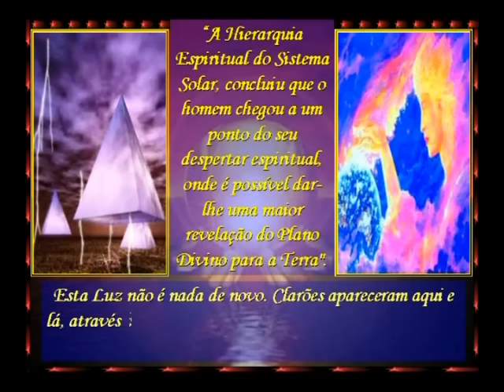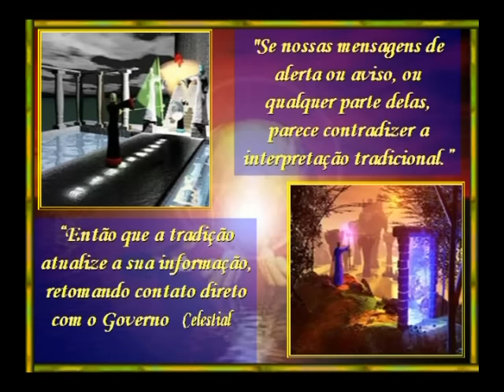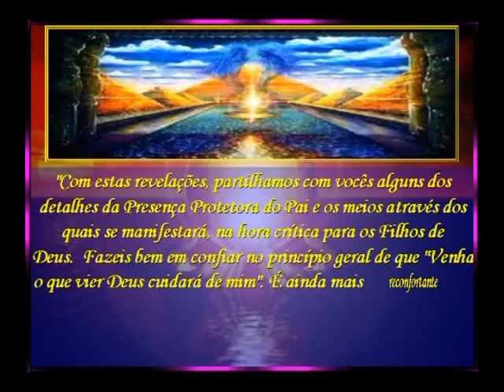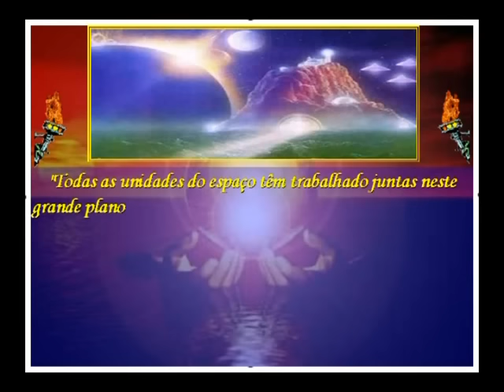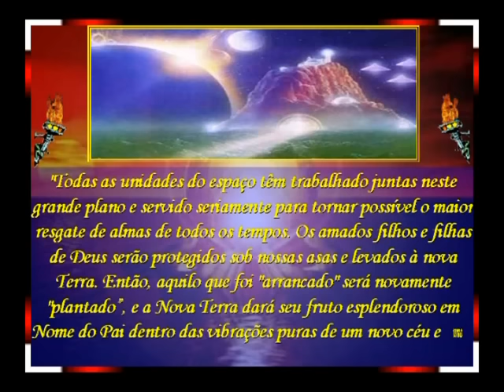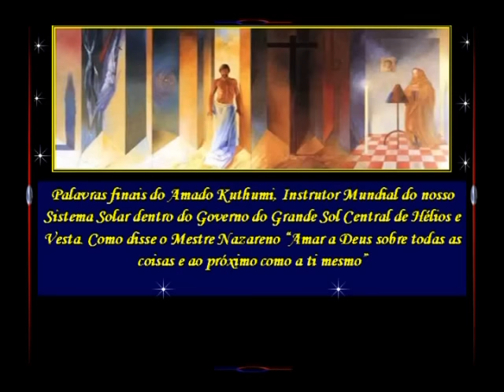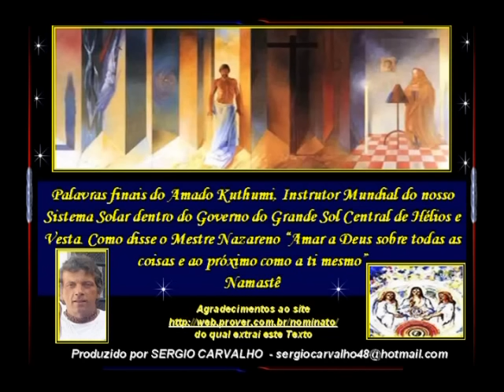Palavras do Mestre Kuthumi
do qual extrai este Texto
Editado de um PPS feito por Sergio Carvalho
Música da Cabala
Bnei Heinchala